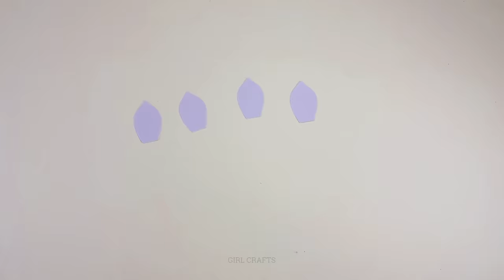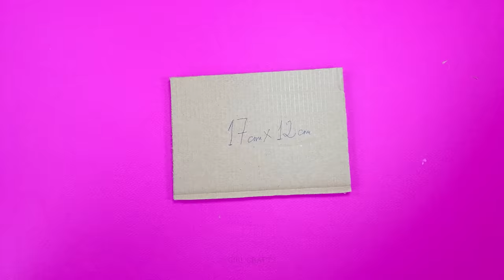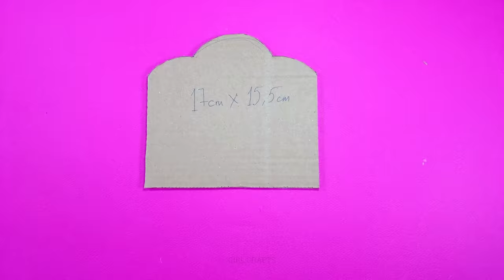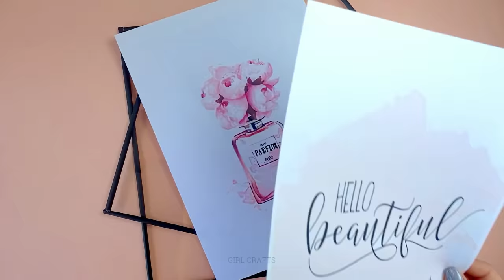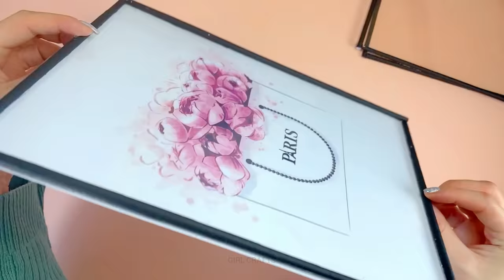DIY - AMAZING ROOM DECORATING IDEAS YOU WILL LOVE - Cute and Easy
Photos and Templates:
Clock:

Chapters :

00:00 Wall Clock From Paper
03:22 Unicorn Dreamcatcher
05:50 Desk Organizer From Toilet Paper Roll
07:40 Wall Decor Idea
09:14 Cloud Light Idea